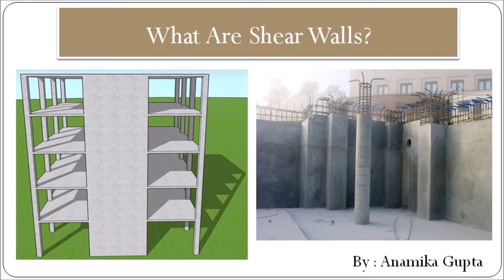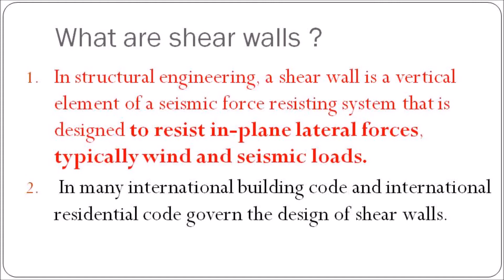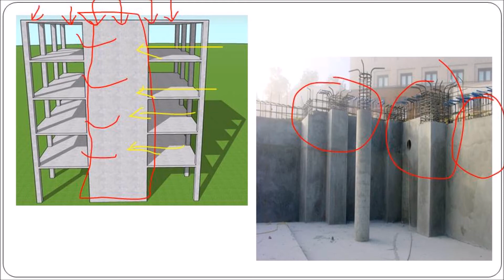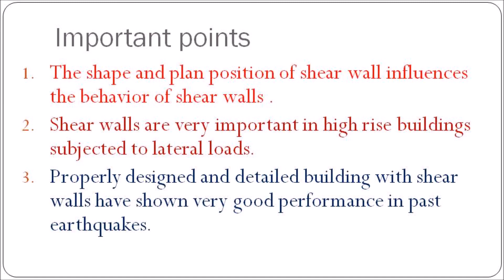WHAT ARE SHEAR WALLS ?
Hello, guys plz watch the complete video for better understanding. and if u find this video useful then do like and share this video to your friends and subscribe to my channel for more such videos & don't forget to hit the bell icon to get updated with the notification of every latest video.